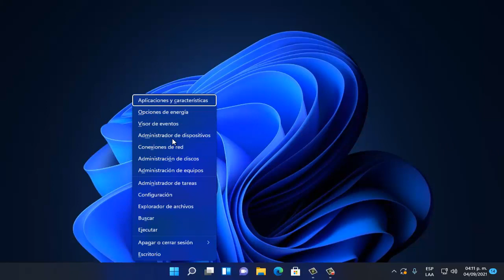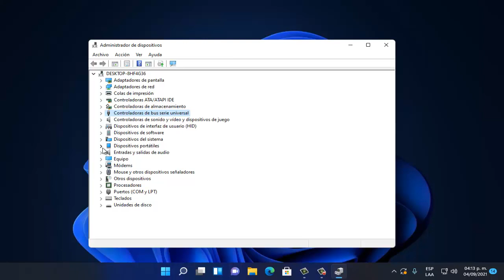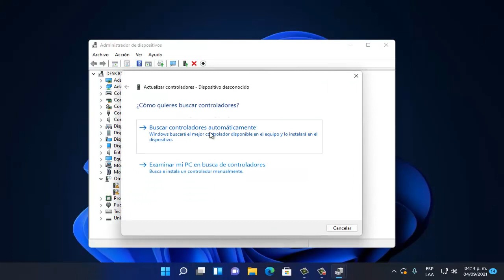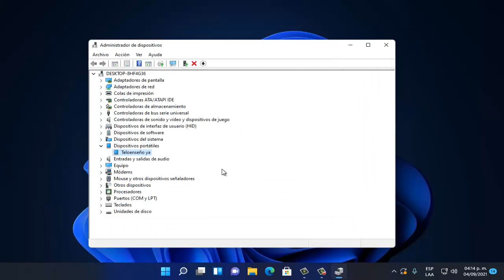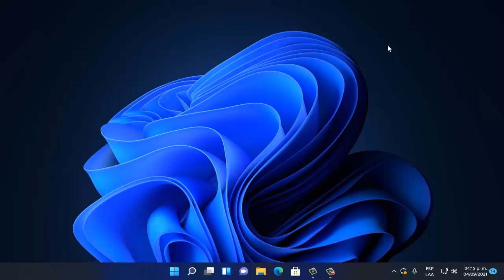La PC No Reconoce Mi Celular en Windows 11 I 6 Soluciones 2025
En este video te enseñare a Como reparar La PC No Reconoce Mi Celular en Windows 11 de una manera rapida y sencilla por medio de varios pasos que cualquier persona puede realizar